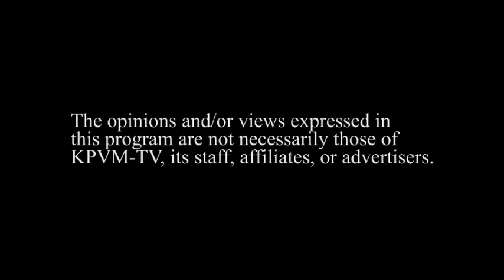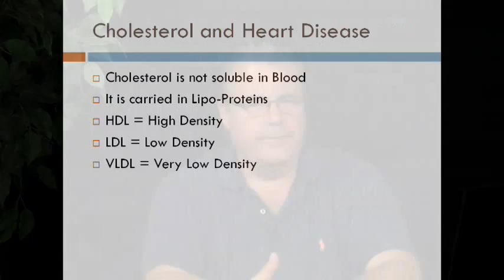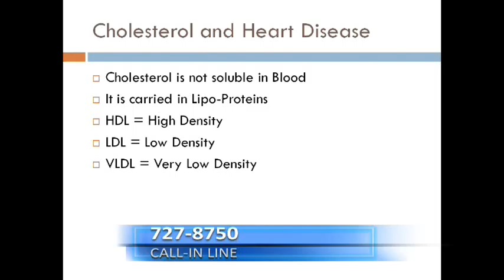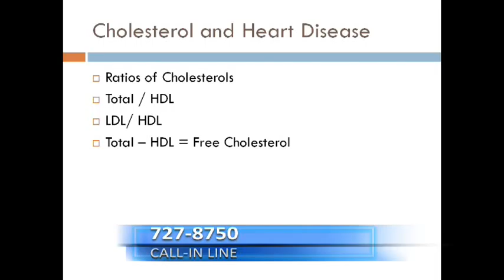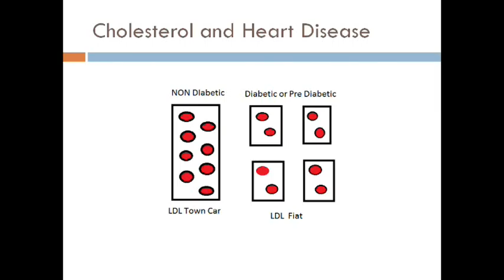8/18/14 Independent Doctors of Pahrump 1 of 2